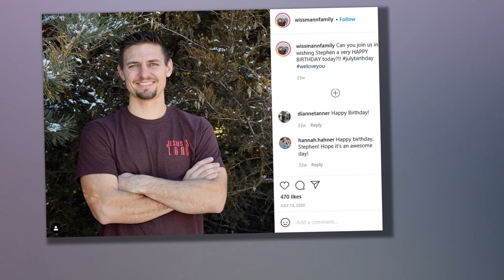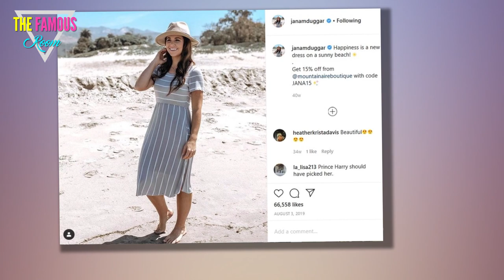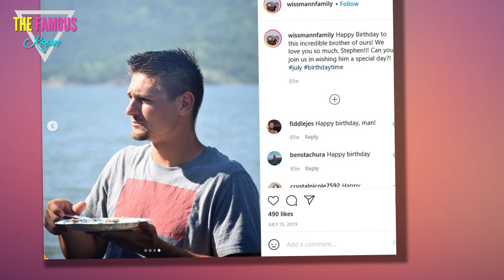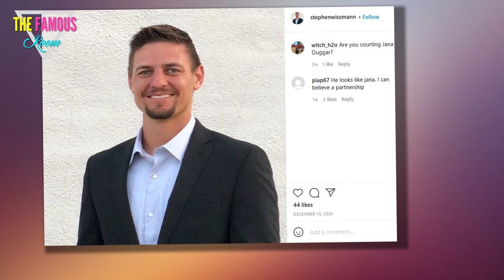Jana Duggar & Stephen Wissmann - Spotted at Jed Duggar's Wedding! Are They Next to Get Hitched?!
Well, it certainly wasn't your typical Duggar courtship, but the outcome was the one we've come to expect:

Yes, after a curiously secretive romance, Jed Duggar and Katey Nakatsu got married over the weekend.

And while many guests were forced to attend digitally for safety reasons, some of Jed and Katey's loved ones were on hand for the big event.

Of course, many of the Duggars don't believe in Covid, so they attended, unmasked, secure in the knowledge that God would protect them ... or something.

Among the in-person attendees were Jana Duggar and a Nebraska-based pilot by the name of Stephen Wissmenn.

As you may have heard, Jana and Stephen are courting, but like Jed and Katey, they've decided to keep the news of their relationship on the down-low.

Why this is, no one can say

The Duggars appear to be entering a more secretive phase in their lives, which is an odd choice for a family whose financial well-being depends primarily on a realty TV franchise.

But now that the Jed and Katey couple is out of the bag and fans have finally been able to congratulate the young couple, the focus has shifted to Jana and Stephen.

As was the case with Katey, not a whole lot is known about Stephen, because he and Jana have not gone public with their relationship.

But that hasn't stopped online sleuths from digging deep in search of information.

With Nakatsu, they were able to uncover some surprising information, such as the fact that Katey's parents are divorced, which is a major no-no in the Duggars' world.

Will they dig up some similarly compelling dirt about Stephen?

Well, we wouldn't count on it ...

In fact, it seems that the most scandalous thing about Stephen is the fact that he's in his thirties and still single.

Other than that, Jim Bob himself could not have dreamed up a less controversial courtship partner for his eldest daughter.

Wissmann is a pilot who lives in Nebraska with his family.

In his free time, he enjoys flying, volunteering, and "helping teach Sunday School at our church," according to an insider who recently spoke on the matter.

Stephen can play the mandolin, and he's an active partner in his family's business, Wissmann Enterprises.

No one word yet on what it is that Wissmann Enterprises does, but if we had to guess, we'd say they manufacture wholesomeness.

Anyway, Stephen reportedly made the trip from Nebraska to Arkansas for Jed and Katey's big day.

But now, fans are wondering where he and Jana will reside if and when they tie the knot themselves.

Will Jim Bob buy them a house in order to lure them to Springdale, as he did with Jed and Katey?

Or is Jana already knitting sweaters in preparation for all those cold Nebraska winters?

It may be a while before we know for sure, as it seems that Jana and Stephen are taking things much slower than Jed and Katey did.

Whatever the case, it appears that after years of rumors, Jana has finally found Mr. Right.

And we wish the two of them all the happiness in the world.